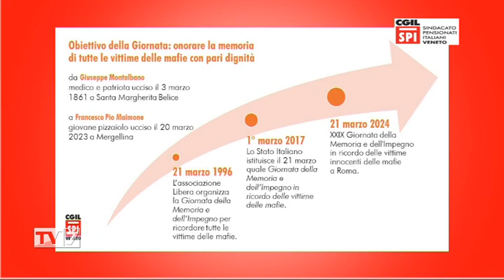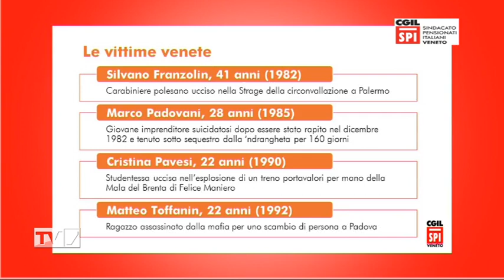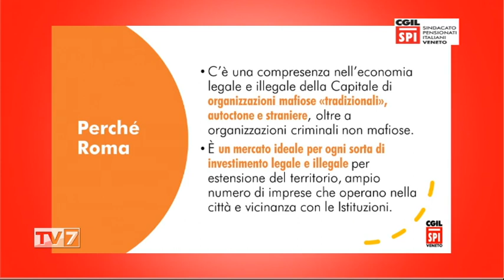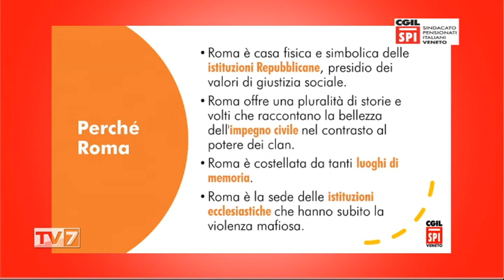TV7 CON VOI SPECIALE SERA DEL 26/3/24 (2 di 6)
Giornata della Memoria e dell’Impegno in ricordo delle vittime innocenti delle mafie
- Massimo Cestaro, Segretario  SPI CGIL Veneto

Abitare meglio consumando meno
- IVAN IOBSTRAIBIZER, Progettista e coordinatore gruppo tecnico Callegaro Costruzioni
- MARCO CALLEGARO, Amministratore Unico Callegaro Costruzioni
- RAFFAELE FANTIN, Tecnico Commerciale Energetika
- ALBERTO MALERBA, Consulente infissi per abitazioni Malerba
- ENRICO SCAPPOCCHIN, Titolare Re.Pack

Le novità sulla normativa green per gli immobili
- MORENO MANTOVANI, Presidente Confedilizia Padova